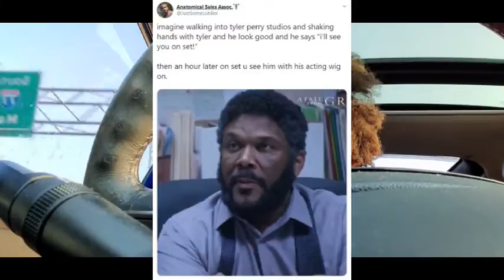Tyler Perry is a Billionaire...|AMCMEE| Ride With Me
I'm so happy for Tyler Perry but now I need him to invest more into these productions, and everything else that goes into making a quality tv shows, movies, and plays.

msha.ke/_amcmee_

If you have any suggestions for a topic leave it below in the comments!